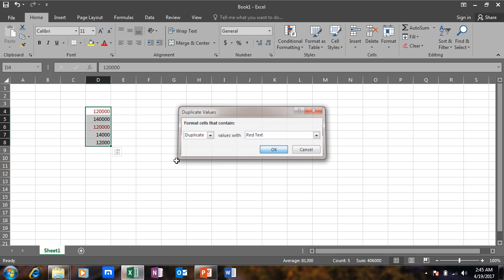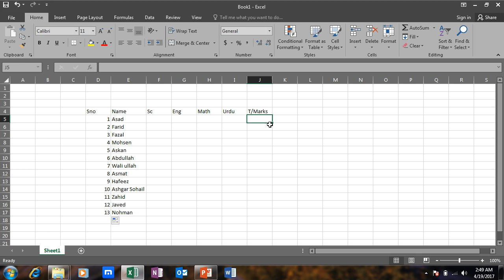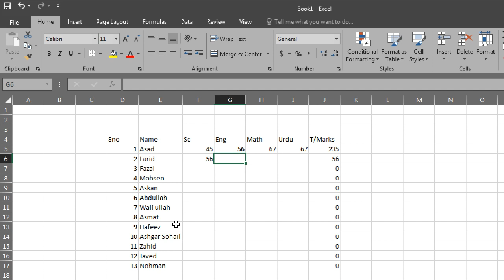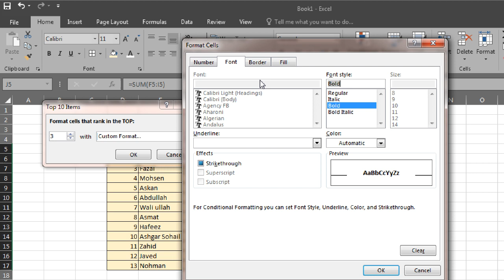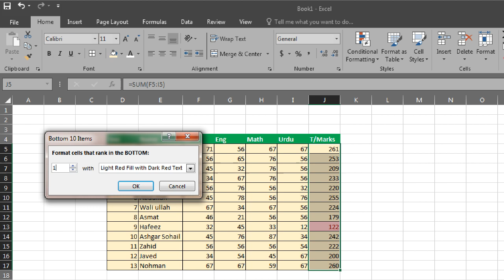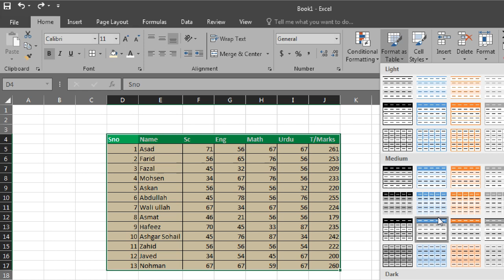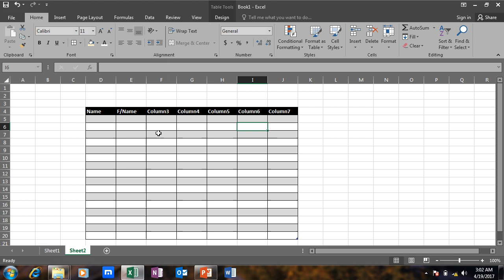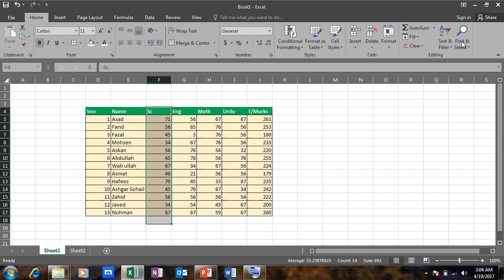MS Excel In Pashto | Advanced Conditional Formatting | RAHIM HAIDERY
Advanced Conditional Formatting in Excel | Conditional Formatting in Excel |  RAHIM HAIDERY
MS Excel In Pashto
 Microsoft Excel in Pashto